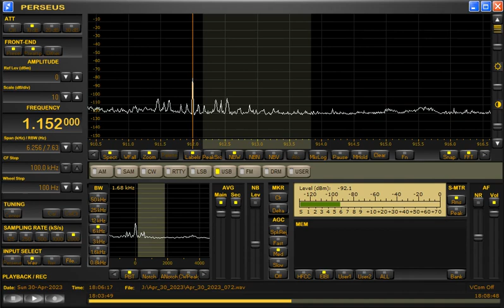1152kHz Radio Pakistan via Rawalpindi with National Anthem at 1805UTC on April 30, 2023